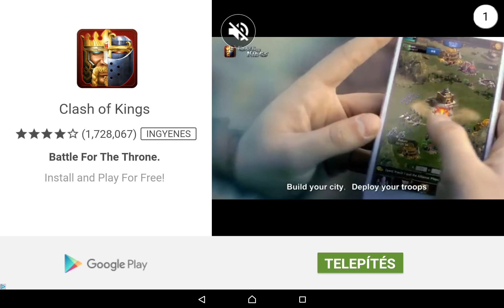Tower Defense: Meme - HD Android Gameplay - Tower Defense Games - Full HD Video (1080p)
Follow me on too:

Tower Defense: Meme - 9xgeneration

Game Description:

Building your towers, making your plans, protecting “serious guy” with features:
+ 8 towers X 10 levels (60 upgrades)
+ 22 weapons
+ 9 funny enemy units (6 Foot-soldiers and 3 sky-soldiers)
+ 21 different maps

It is the difference compares with other Tower Defense games.